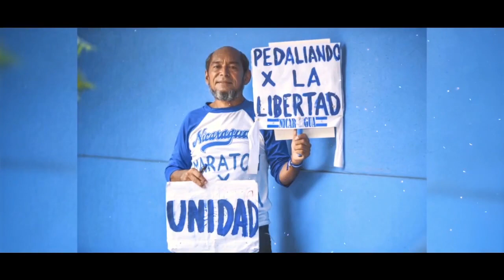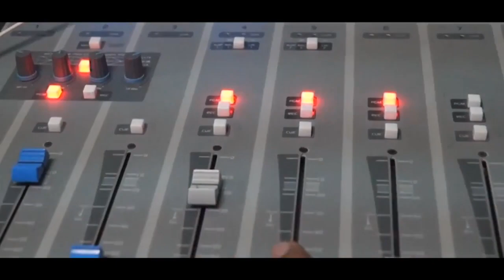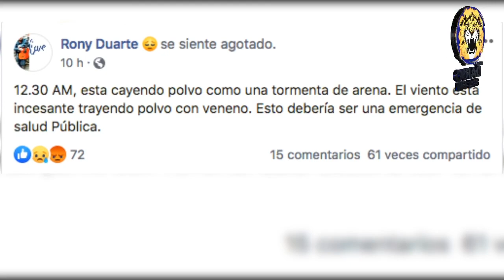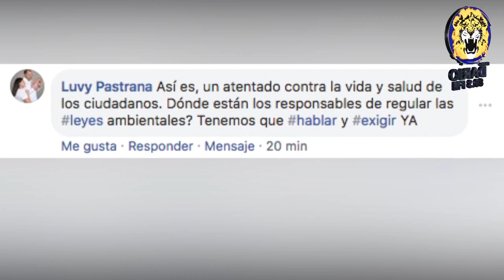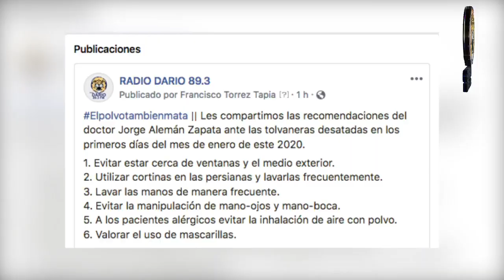NELM Edición Martes 14 de Enero 2020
🔴 TITULARES

✅ Tolvaneras en León se vuelven insoportables

✅ Bayron Estrada denuncia ataque de paramilitares

✅ “Exportaciones han dado la cara por la economía”, asegura Guillermo Jacoby